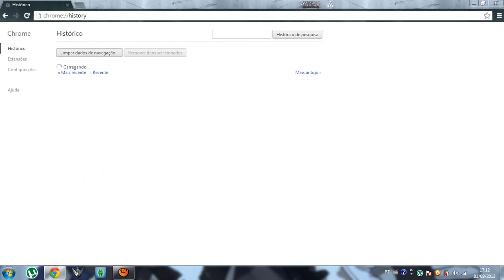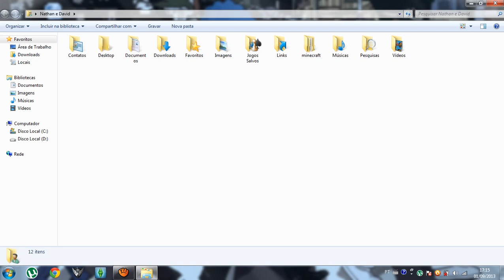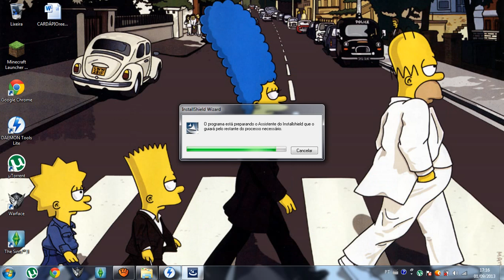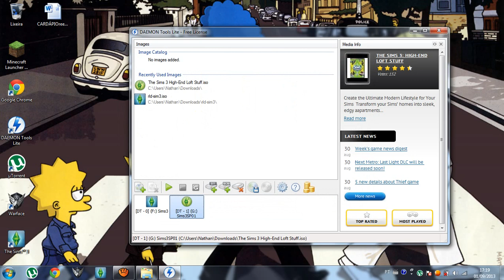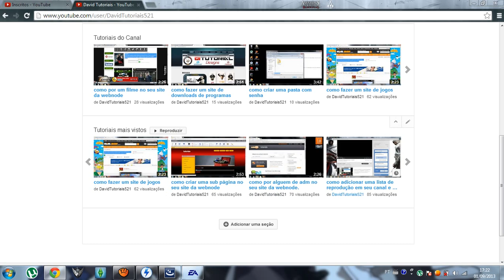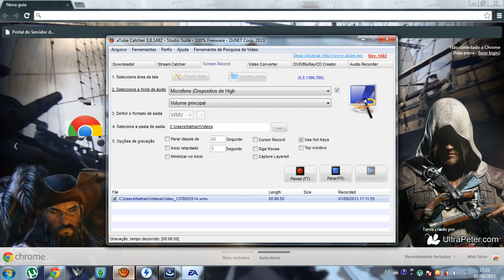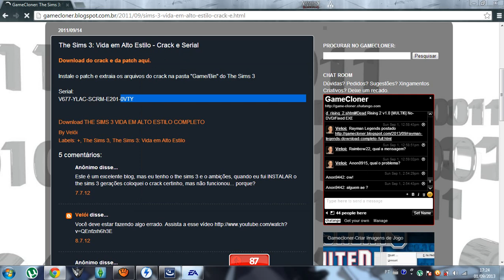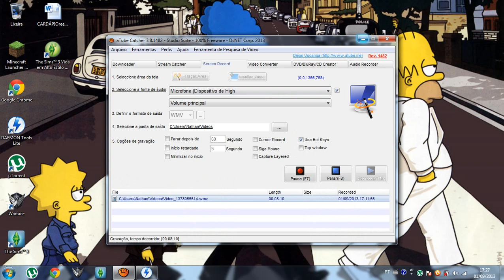Como baixar e instalar o pacote expansão the sims 3 vida em alto estilo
Serial:V677-YLAC-SCRM-E201-0VTY

Galera Provavelmente vai dar um erro porque esqueci de avisar que a versão da expansão tem que ser a mesma versão do seu the sims 3